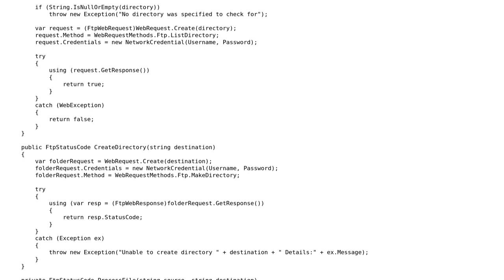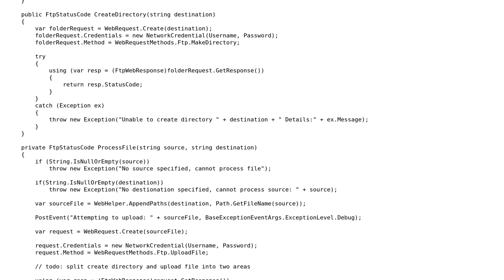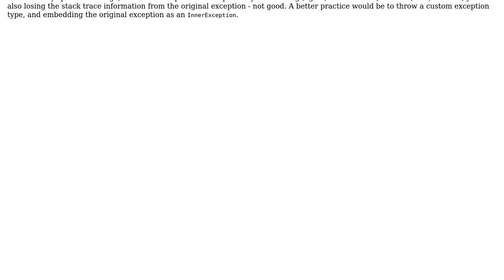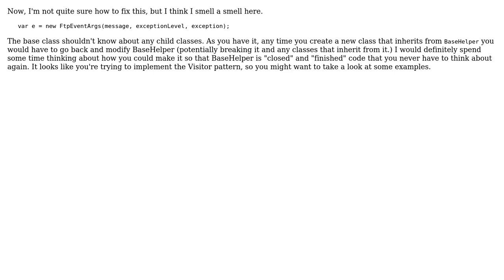Refactoring a FTPHelper Class (2 Solutions!!)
Refactoring a FTPHelper Class

With thanks & praise to God, and with thanks to the many people who have made this project possible! | Content (except music & images) licensed under CC BY-SA | Music | Images & others | With thanks to user RubberDuck user Michael A user Mathieu Guindon user Heslacher and the Stack Exchange Network Trademarks are property of their respective owners. You are responsible for your own actions.